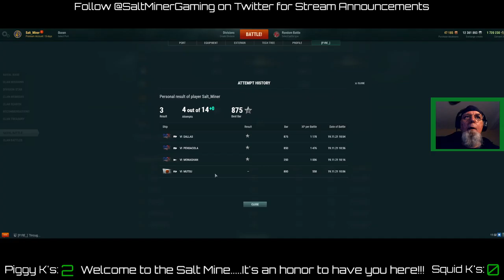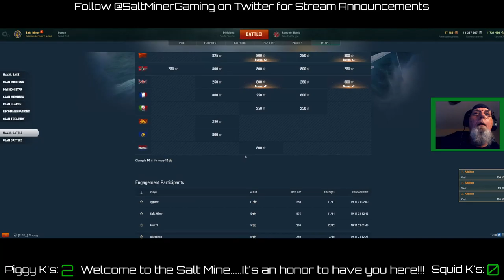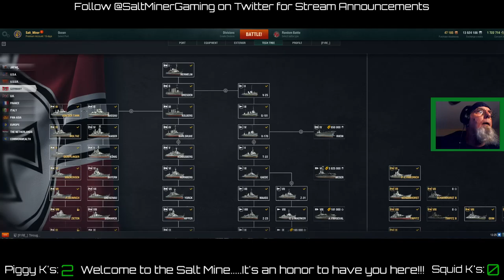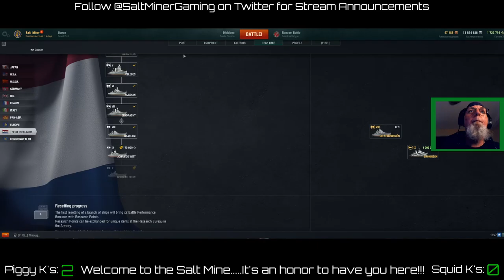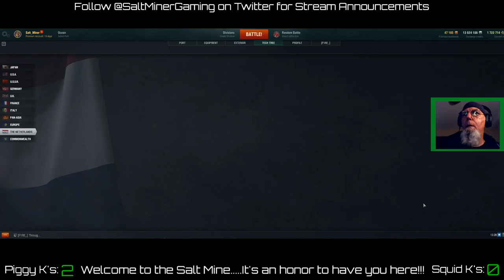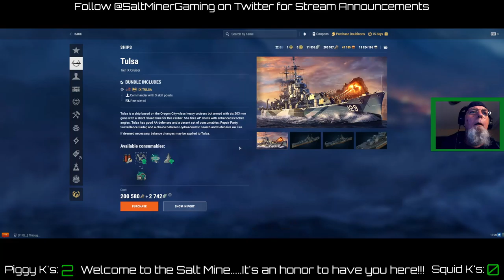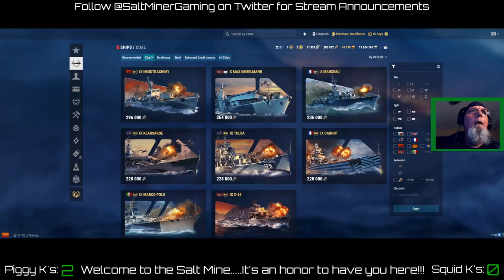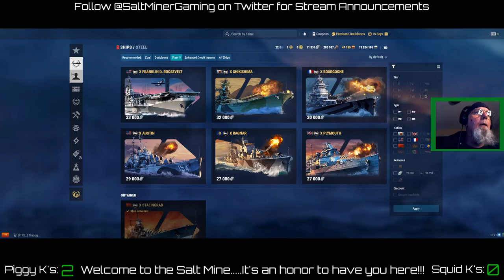11/19/2021 - T6 Random Snowflake Grab